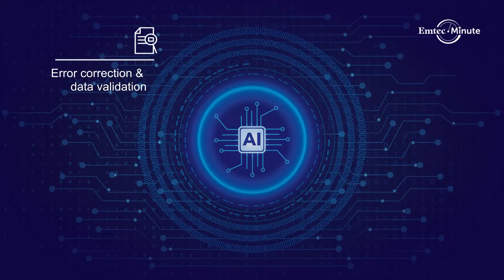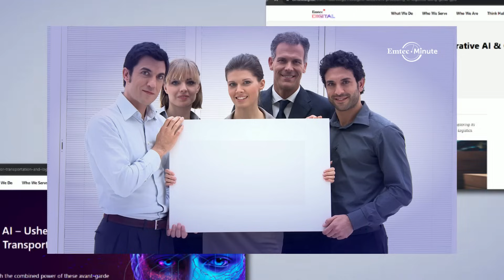Generative AI & GPT augments Intelligent Document Processing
Are you curious about how AI is now capable of not just processing documents, but intelligently understanding and extracting meaningful information from them? Unravel the power of Generative AI and Intelligent Document Processing, its benefits and use cases, and its potential impact on Transportation & Logistics.

From automating mundane tasks to enhancing decision-making processes, IDP along with Generative AI and GPT are revolutionizing how we leverage information.

Discover IDP with the power of Generative AI & GPT and how they are reshaping the way businesses handle documents in this blog

Join us to learn how ChatGPT, GPT and Generative AI can revolutionize your business.

Turn on the bell icon and get notified of our new videos.